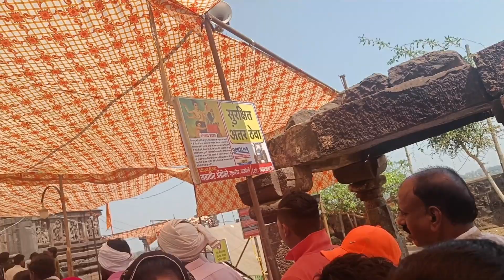मार्कडेश्वर देवस्थान यात्रा | Chamorshi, Gadchiroli | Hometown | @RupsNaitam | Vlog 10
Hi ,